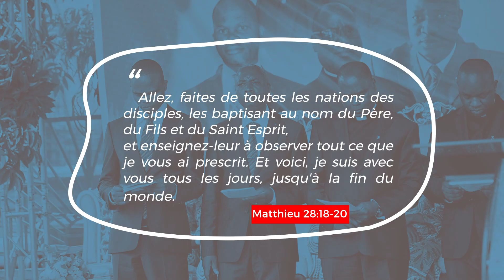MWITO WA MUNGU KWA KAZI YAKUMUZALIA MATUNDA// MCH.DKT. KOMBI KASOKERO AMOS [Ufungulivu wa 43AG]